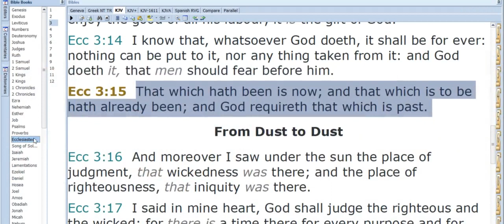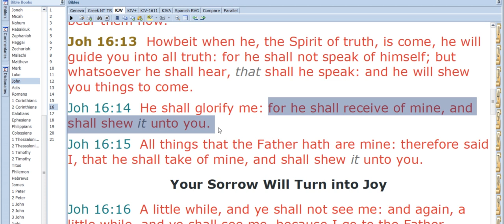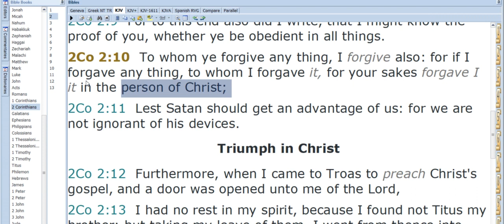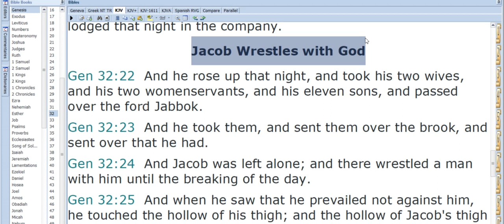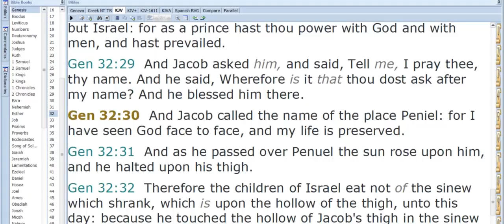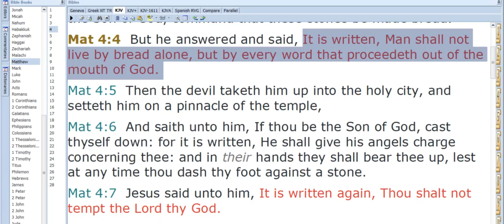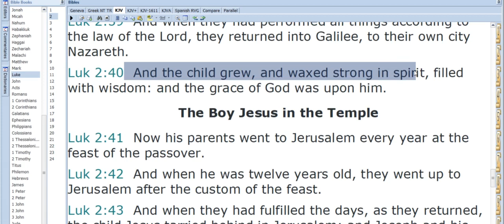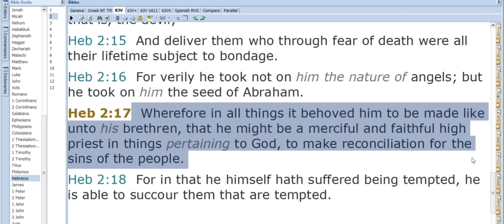KJB Believers Podcast #1 The Trinity